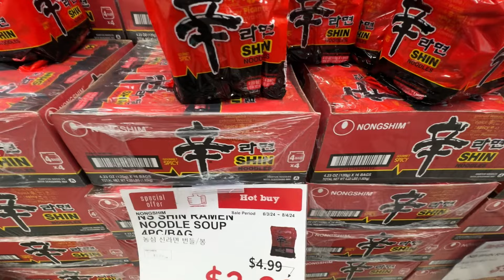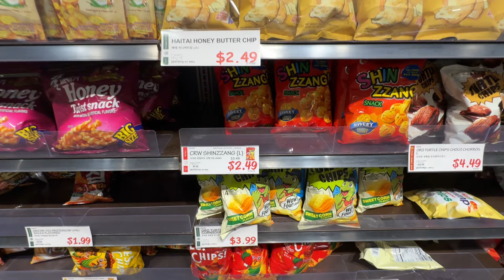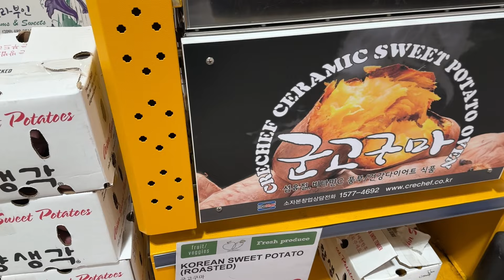Mừng ngày lễ của cha ở Mỹ Ăn đồ nướng vỉ Hàn quốc tai nha ba mẹ vợ. người miền tây AZ. Tạ ơn chúa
Mừng ba khỏe lại sau khi nhập viện

Cám ơn moi người rất nhiều đã xem kênh của mình.